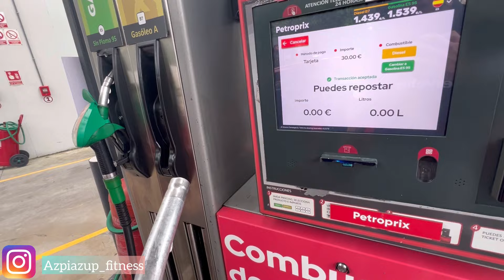KOPETILLAS CASI ME ARRANCA EL PEZON😭😤con un CHANTAJE “PODEROSO” con Azpiazu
AZPIAZU FITNESS | ENTRENADOR PERSONAL ONLINE

▶️TE AYUDO A HACER UN CAMBIO POTENTE💪🧠

•PERDER GRASA & GANAR MÚSCULO
•DIETAS SENCILLAS 🍽️
•APRENDE A ENTRENAR GYM o CASA🏠
🫡SIN SUPLEMENTOS💰❌SIN OBSESIONES

MÁXIMA CONFIANZA QUE NO TE DE VERGÜENZA DE ESCRÍBEME, DE PREGUNTARME. TE LEO POR AQUÍ 👇

▶️TE AYUDO A CREAR O CRECER TU MARCA PERSONAL, A SER ENTRENADOR PERSONL ONLINE FITNESS PASO A PASO (CON CALMA)

Crea / Eleva tu negocio Entrenador Online Fitness a otro Nivel📈

Como tira el Capitá! Dantxali el Kapotero! Vamos Gorrion! METELEEE!!!